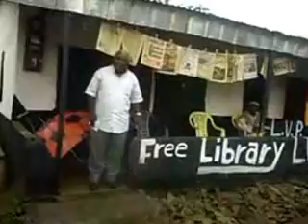SAM_2579.flv LVP Barombi Kang/Kumba Brother Njomo Kevin,.Retired Sportscaste Came Calling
A K-TOWN BOY LIKE ME PASSED BY THIS EVENING AT MY LVP BAROMBI-KANG KUMBA HIDEOUT FOR A RELAXED FREEWHEELING MOVEMENT TO TOOK US TO THE LOCAL TRIP TO A TAVERN AND THEN A COURTESY CALL AT THE MODEST PALACE OF MY FRIEND THE CHIEF OF THE AREA, HIS ROYAL HIGHNESS JONATHAN GILLES AKAMA.

MY GUESS WAS NONE OTHER THAN THE VERY RESPECTED FORMER CRTV SPORTSCASTER, NOW RETIRED, NJOMO KEVIN. AFTER HIS BRIEF VISIT WE DECIDED TO TAKE A JOLLY RIDE IN HIS PLUSHY 4WD TO BUEA FOR SOME MORE PLEASURE MOMENTS, AND IT IS FROM THE FOOT OF MOUNT FAKO THAT I HAVE THIS OPPORTUNITY TO UPLOAD THIS AND OTHER VIDEOS FOR YOU, SINCE THE CPDM BARONS IN MY KUMBA HOME BASE ARE NOW MOVE FROM ONE INTERNET HOUSE TO THE OTHER IN THE CITY TO THREATEN THE OWNERS NOT TO ACCEPT MY DOING VIDEO UPLOAD ANYMORE IN THEIR PREMISES OR ELSE THEY FACE A COMPLETE SHUT DOWN OF THEIR BUSINESS. LE CAMEROUN C'EST VRAIMENT LE CAMEROUN.